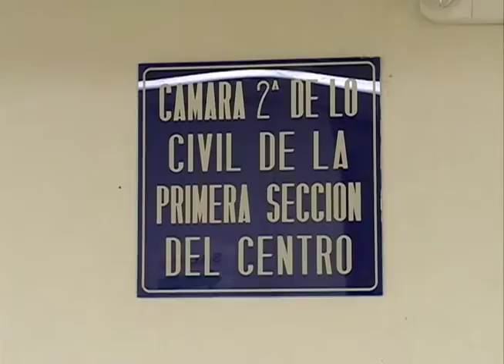Ex director del ISSS, Leonel Flores a juicio por enriquecimiento ilícito